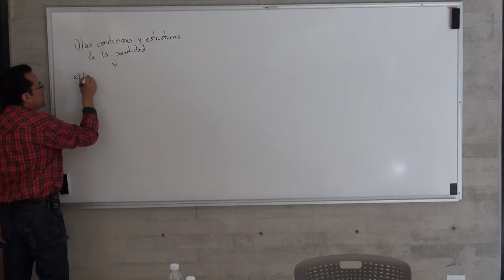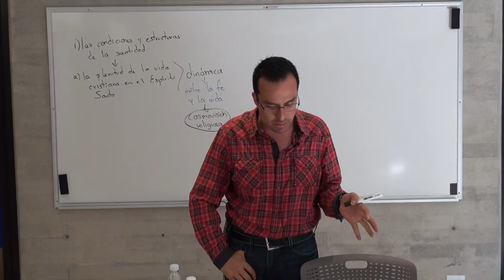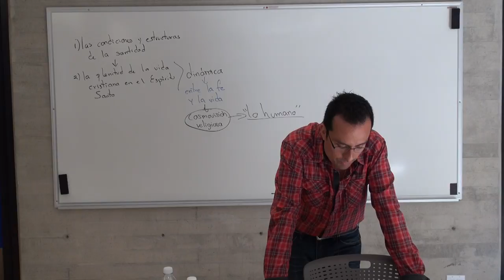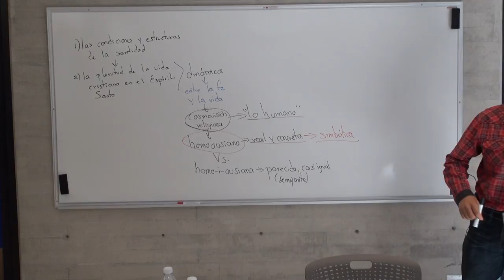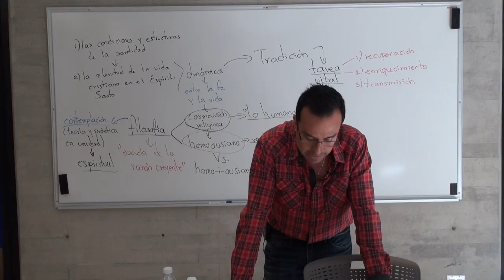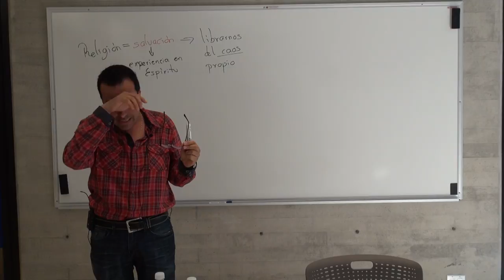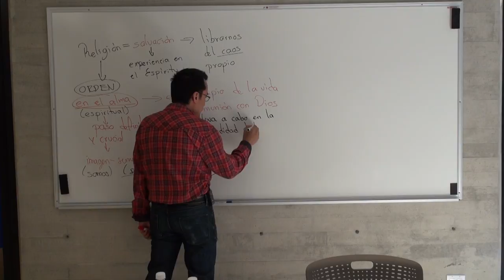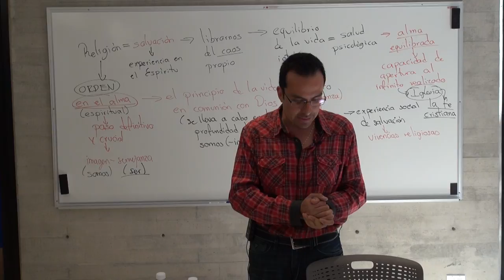THE CHRISTIAN FAITH AND ITS DYNAMIC OF SALVATION according to Pavel Florensky_08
Professor Marco Antonio Camacho Crispín PhD gives these lectures about the work and thought of the great Russian saint Pavel Florensky, based on Francisco José López Saez's work "La belleza, memoria de la resurrección: Teodicea y antropodicea en Pavel Florenskij" (Beauty, Memory of the Resurrection: Theodicy and Anthropodicy in Pavel Florensky). English dubbed, to be shared with our English speaking friends.